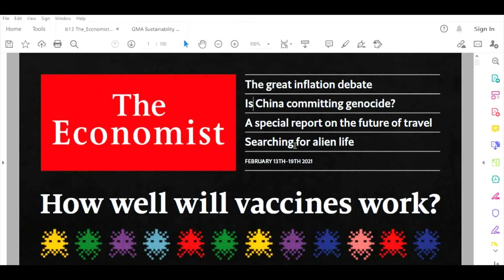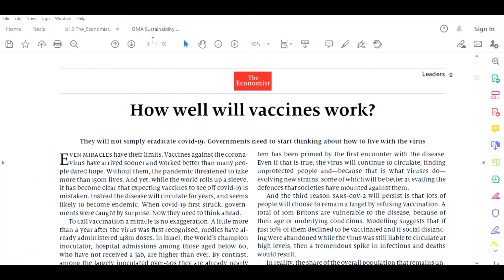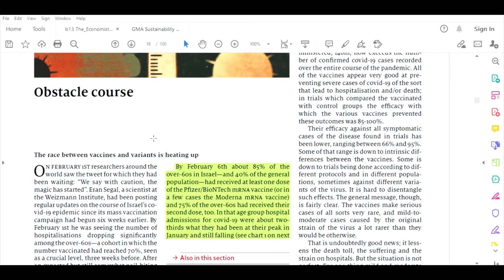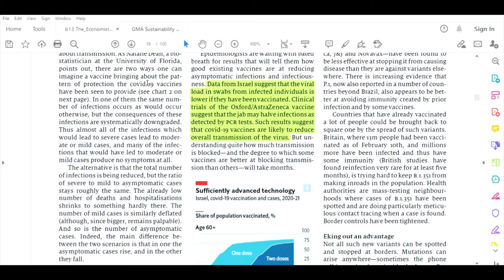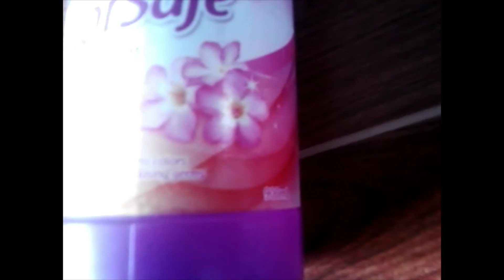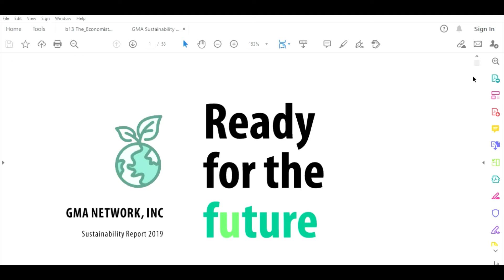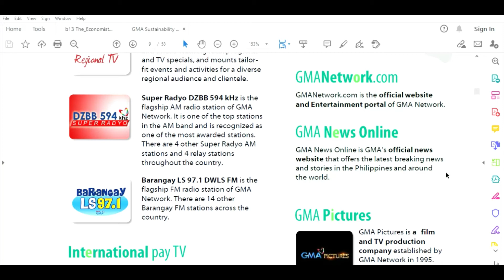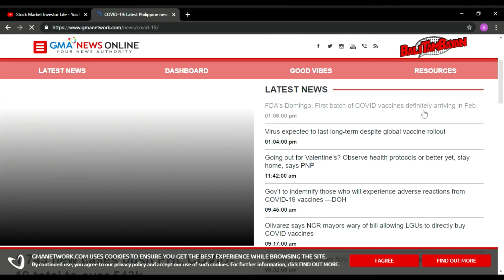DISINFECT! THAT'S HOW WE DO IT | Full Time Stock Market Investor Life